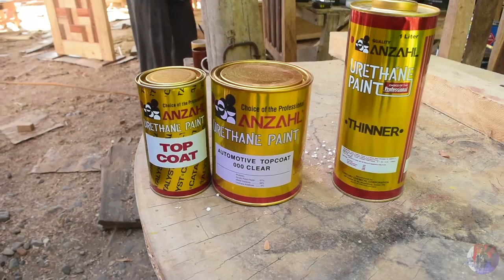Modern Panel Doors Varnishing with ANZHAL Topcoat + Unboxing a 3M Gas Mask | Modern Dining Set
Hi there mga kaps, another video with unboxing of 3M gas mask to be used specifically on our painting jobs. I used Anzhal Automotive Topcoat Clear for our Modern  Dining set and Panel Doors and it gives a glass like finish😊😊😊
Enjoy Watching mga kaps...